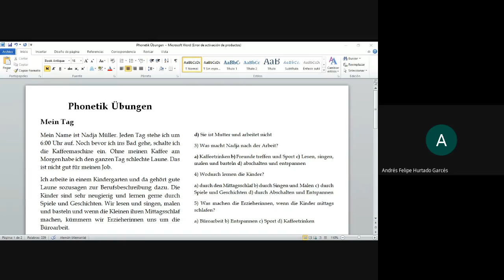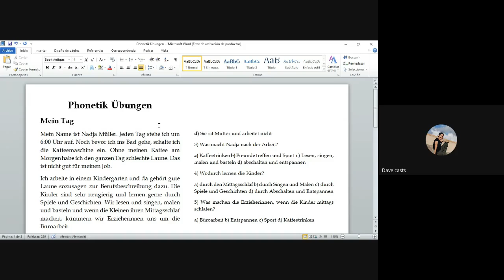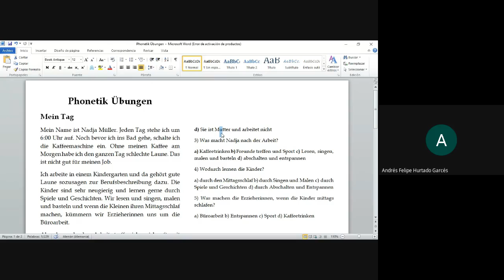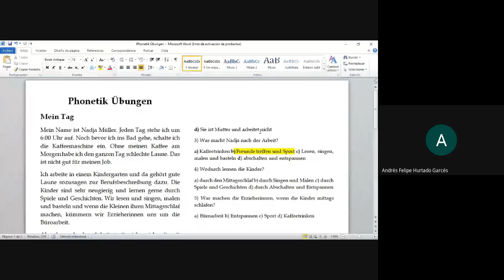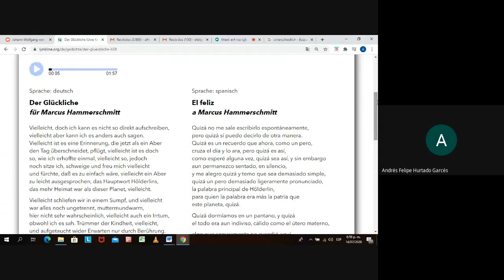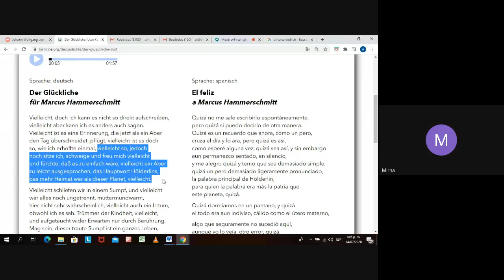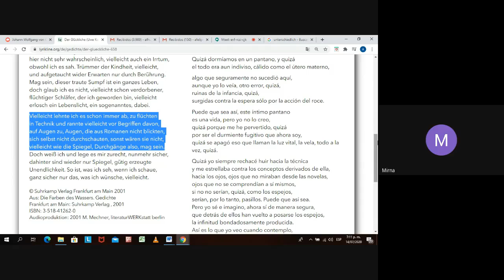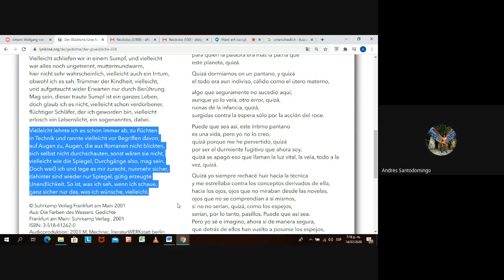Clase de Alemán 8 9pm lunes a viernes 2020 07 14